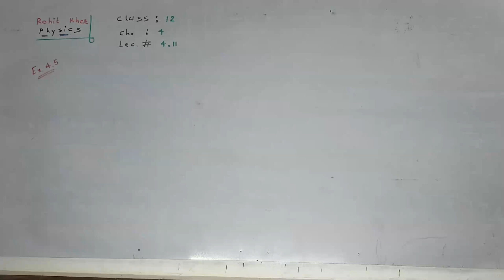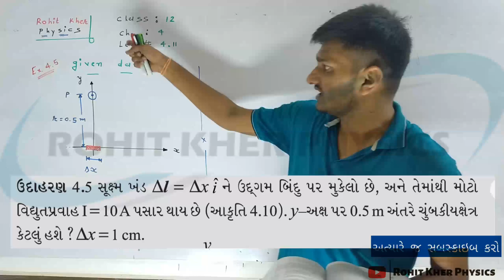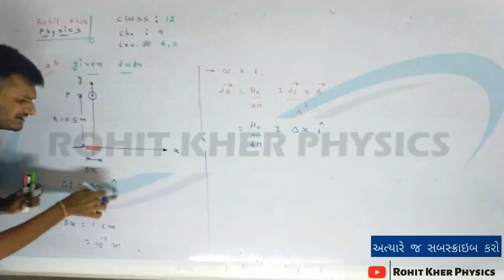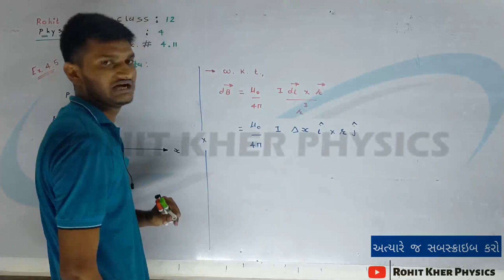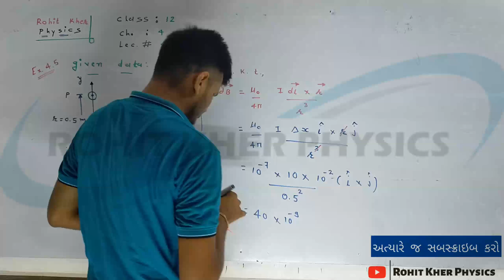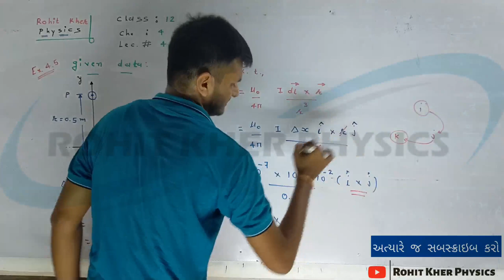4.11 ઉદાહરણ 4.5 | Chapter 4 | Physics | Class 12 | Ncert | Gujarati midium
આ લેક્ચર માં class 12 , Physics ના chapter ૪ માં Ex. 4.5 ના નિયમ વિશે વાતો કરવામા આવી છે.

class 12